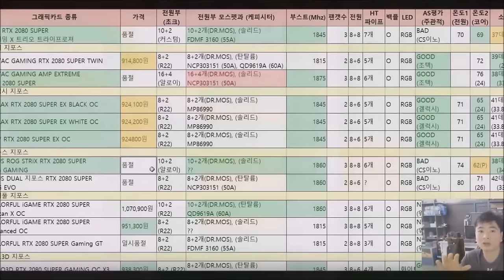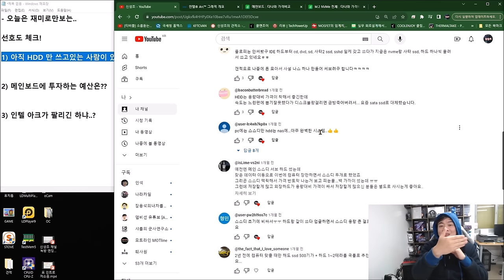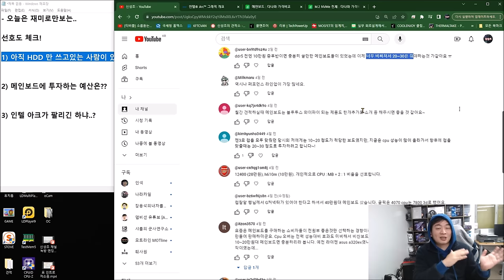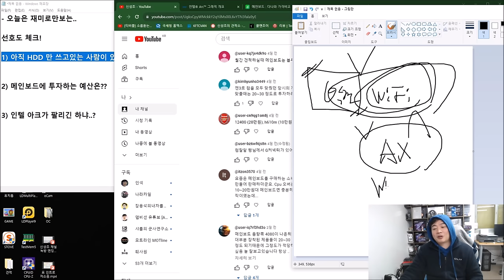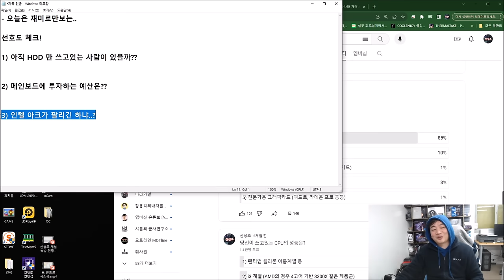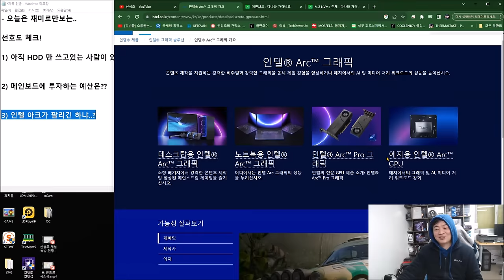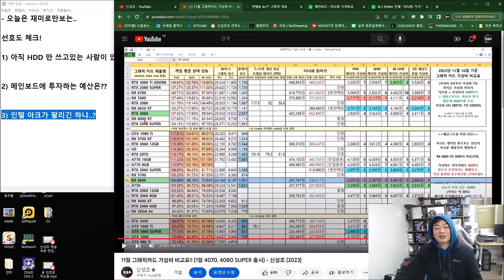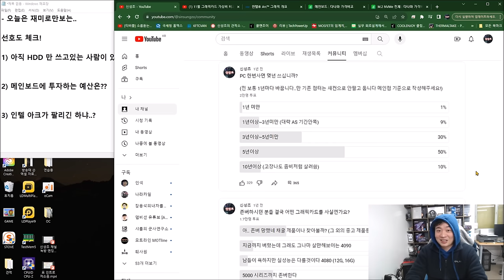아직 하드 디스크만 쓰는사람 몇명?? (PC 유저 선호도 조사!) - 신성조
여러분이 궁금했던 설문조사를
제가 대신 해드립니다 껄껄

PC 관련 궁금한 통계가 있다면 댓글로 남겨주세요!! (선택지는 5개 까지만 등록됩니다)